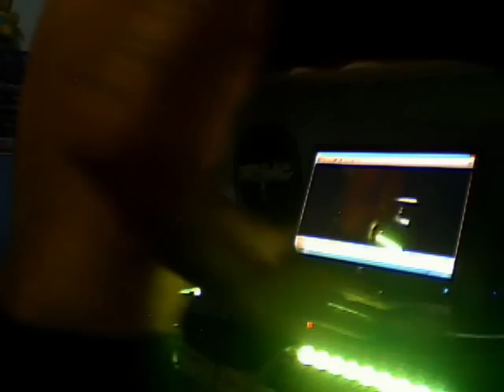DJ IDROIX SUPER VOL 60 DIRECTO DESDE YOUTUBE:SESION EN BUSCA DE LA ESTRELLA MAKINERA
GRABACION ECHA EN DIRECTO DESDE EL YOUTUBE CADA SEMANA EN DIRECTO Y A TIEMPO REAL SE EMITIRA EN YOUTUBE ESTA SEMANA OS DEJARE EL ENLACE.
ACUERDATE ARRANCAMOS TEMPORA EN STREAM DJS Y MSKMAKINA DONDE TENEIS EL MEJOR EQUIPO DEL MUNDO Y LA MEJOR FAMILIA,GRANDES PROFESSIONALES Y EL MEJOR HUMOR Y MUSICA OS ESPERAMOS DJ IDROIX
FACEBOOK IDROIX ISERN GARCIA